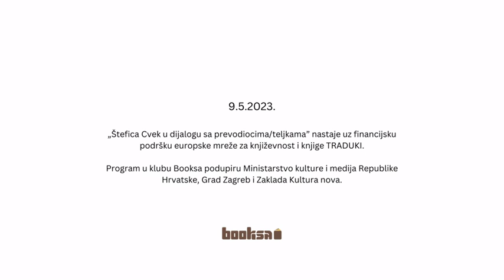Štefica Cvek u dijalogu sa prevodiocima/teljkama: Marić, Šumić, Trifunović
Moderatorica: Ivana Dražić.